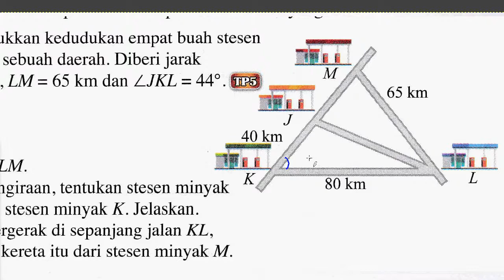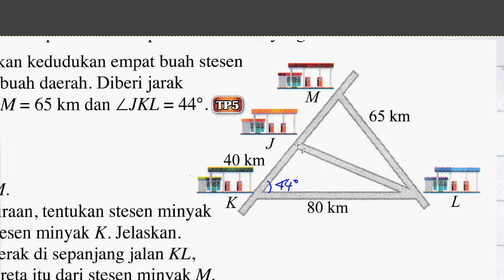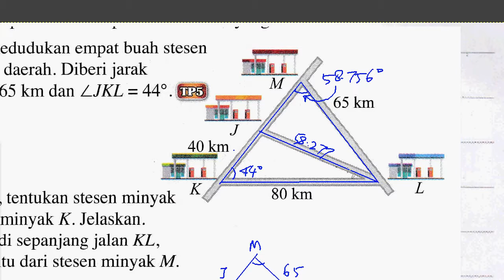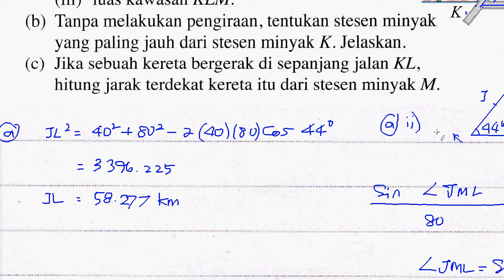F4 Penyelesaian Segitiga Latihan Pengukuhan Q10 Bab 9 49lp